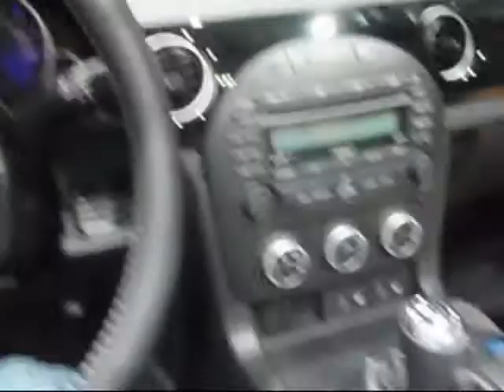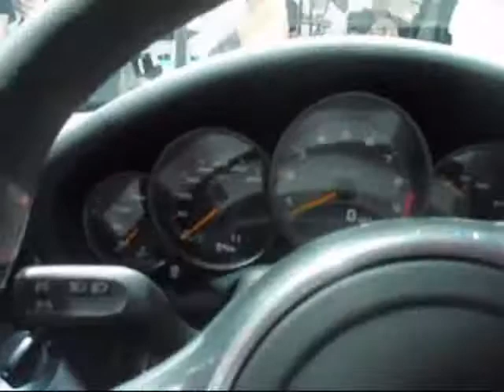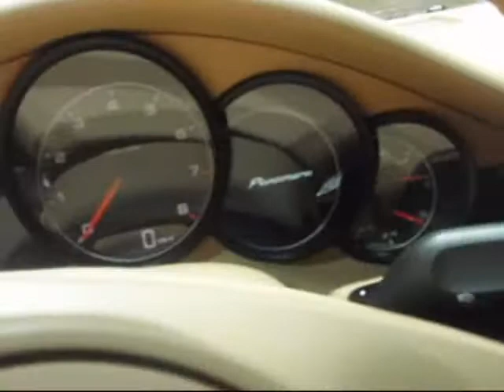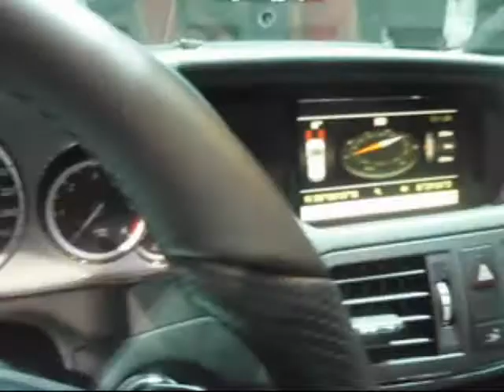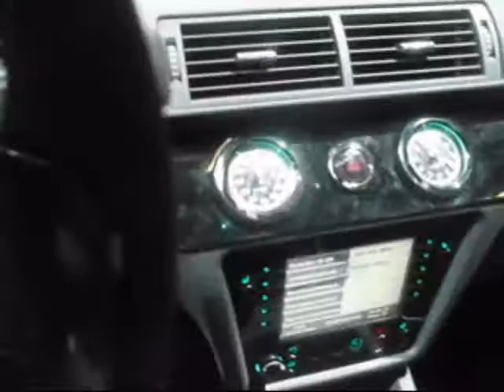I A A autosalon 2011 Frankfurt